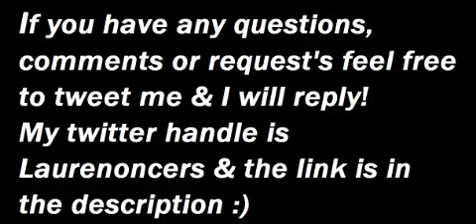My New Twitter Account!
Here's the link to my new twitter account!

As I said in the video my handle is Laurenoncers

I find it quite difficult to communicate with YouTube users on here so on twitter it'll be much easier and faster. I will also post updates and ideas on the account.
Follow me and I'll follow back!